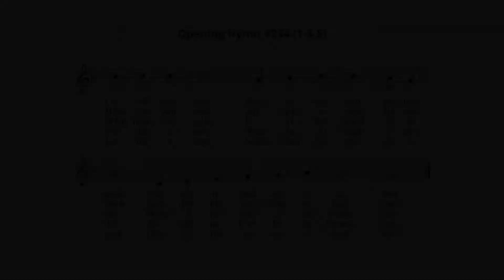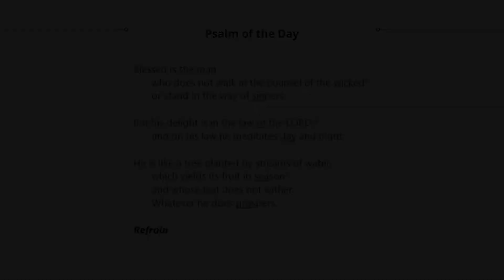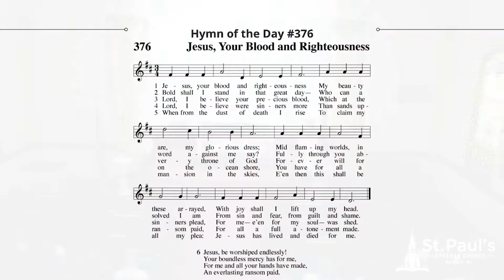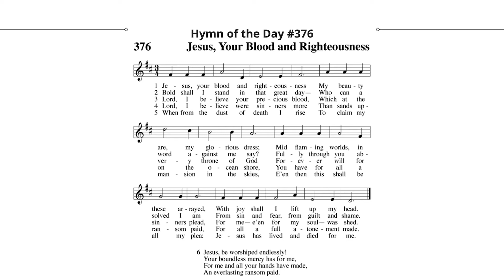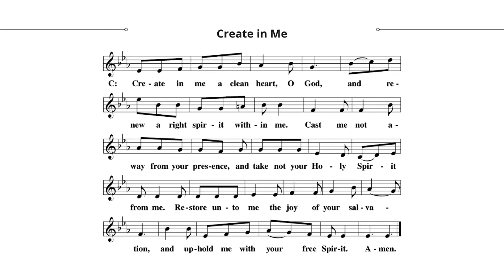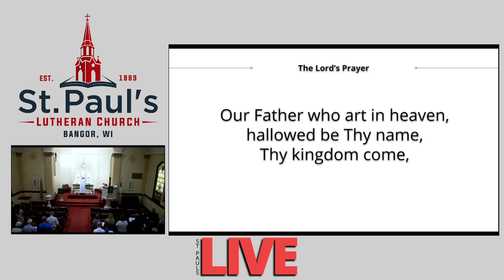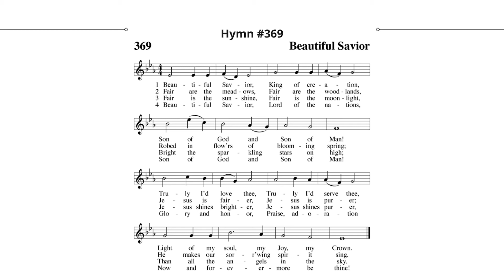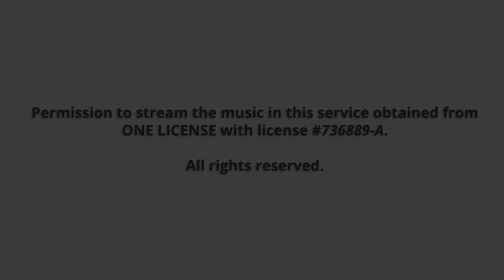Sunday Service - 8/22/2021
Recorded Sunday, August 22, 2021 at St. Paul's Ev. Lutheran Church in Bangor, Wisconsin.

OPENING HYMN Praise to the Lord, the Almighty | 234 (1-3, 5)
INVOCATION
CONFESSION
LORD, HAVE MERCY
ABSOLUTION
Prayer and Praise
The Word
FIRST LESSON Proverbs 9:1-6
PSALM OF THE DAY Psalm 1, p.64
SECOND LESSON Ephesians 5:15-20
VERSE OF THE DAY 2 Timothy 1:10b
GOSPEL John 6:51-58
APOSTLES’ CREED
HYMN OF THE DAY Jesus, Your Blood and Righteousness | 376
SERMON John 6:51-58 Eat and Drink Jesus and You’ll Live Forever
CREATE IN ME
OFFERING
RITE OF INSTALLATION Mrs. Clara Handy
PRAYER OF THE CHURCH
LORD’S PRAYER
HYMN Beautiful Savior | 369
PRAYER
BLESSING
CLOSING HYMN Guide Me, O Thou Great Jehovah | 331

NEWS & ANNOUNCEMENTS

INSTALLATION OF MRS. HANDY August 22 | 10:00 am

In the second service (10:00 am) we will be installing our new teacher for her service to the Lord at St. Paul’s. We will be celebrating her installation with the school parents in the school gym beforehand at 9:00 am during school registration. (That means Fellowship Hour will be moved to the school gym today.) Please join us in both welcoming Mrs. Handy to our faculty as well as celebrating her installation during worship!

LADIES AID August 26 | 2:00 pm

Ladies Aid will meet on August 26, 2021 at 2 pm. Serving will be Harriet Langrehr & Ardice Urbanek.

40-YEAR CELEBRATION OF MINISTRY August 29 | 9:00 am

Next Sunday, August 29, during fellowship hour we will celebrate with Miss Bauer in honor of her completion of 40 years in the teaching ministry this past spring. Come thank her for faithful service to the Lord at Immanuel, Medford, WI (13 years) and to St. Paul’s (27 years). Praise the Lord for such a Christ-focused servant of the gospel!

PUBLIC SCHOOL CONFIRMATION CLASS

Is your child in 7th or 8th grade in the public school? Public school confirmation class will begin after Labor Day on Wednesdays at 3:30 pm in the church basement. There will also be a signup sheet in the church lobby.

BAKE SALE FOR NEW KIDS’ CORNER September 19 | 9:00 am

On Sunday, September 19, St. Paul’s will be running a bake sale in between services. All proceeds will go to incorporating a “Kids’ Corner” in the church basement (the basement storage/coatroom). If you would like to donate any bake sale goodies for this event please contact Tess Zebell via call or text at 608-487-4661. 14

VISITATION TEAM

Interested in helping to build up some St. Paul’s members? Many members are not able to make it to worship or fellowship events at church. But like all Christians, they still need encouragement from and a connection to their brothers and sisters in the faith. St. Paul’s will be putting together a visitation team for just that purpose. If you’re interested in being a part of this ministry, please contact Pastor Groth or Stewardship-Evangelism chairman Dale Arndt. Families are welcome, too!

MEN OF HIS WORD CONFERENCE October 23
The 6th Annual Men of His Word Conference will be held at the Mayo Civic Center in Downtown Rochester MN on Saturday, October 23rd. The theme for this year is God’s Vision for Your Future. to register and get details about schedule, breakout sessions, keynote speaker, cost, etc.